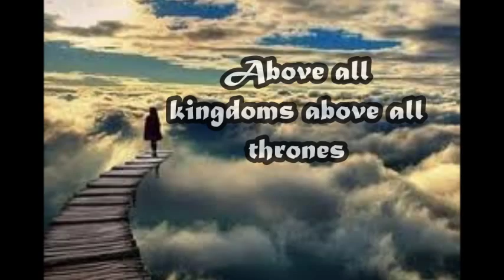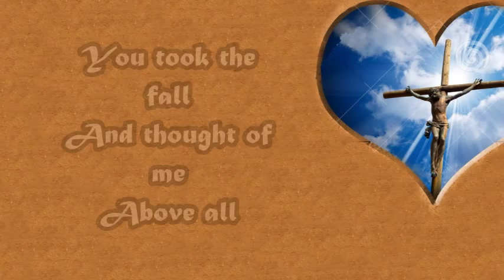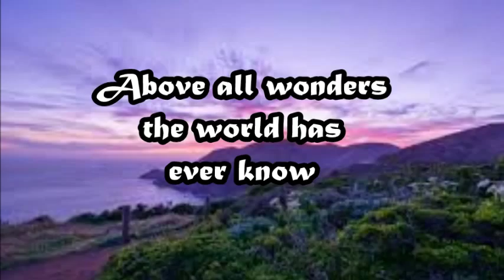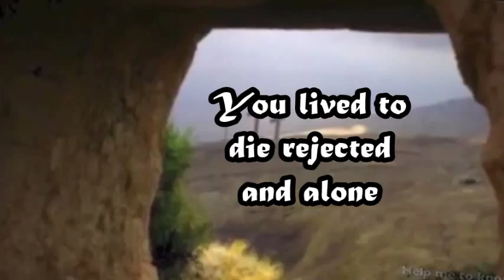Above All by Sarah Reeves with Lyrics